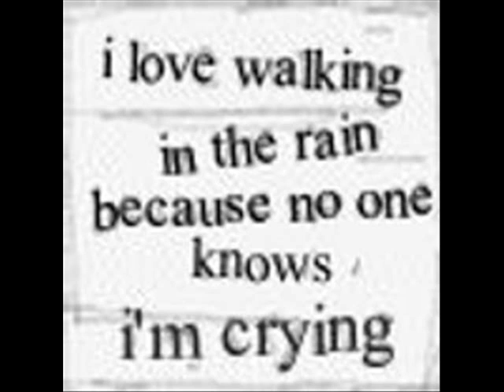Σωκράτης Μάλαμας - Στα μάτια τα ψιχαλιστά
Ο Σωκράτης Μάλαμας, ερμηνεύει με την απίστευτη ευαισθησία του, ένα ποίημα του Αλέξανδρου Παπαδιαμάντη, μελοποιημένο από τον Μανώλη Λιαπάκη , για τις ανάγκες της θεατρικής διασκευής του έργου «Φόνισσα» που παρουσιάστηκε το 2003 από τη θεατρική ομάδα του δήμου Ιεράπετρας.

ΣΤΙΧΟΙ
Στα μάτια τα ψιχαλιστά
που 'χει ο έρωτας καρτέρι
πόσο μεθύσι μέθυσα
ένας Θεός το ξέρει..